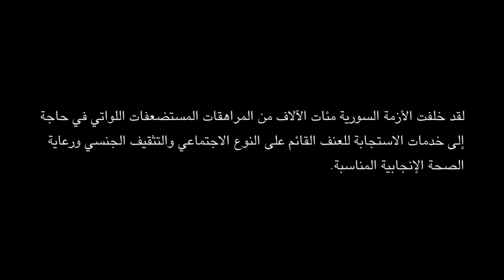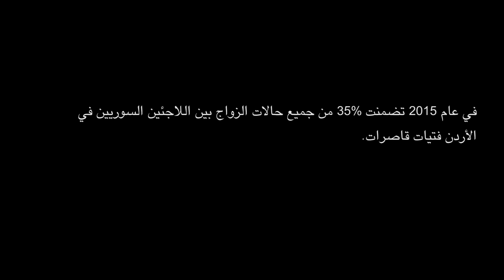War-Torn Girlhood, Newborn Dreams Arabic طفولة مزقتها الحرب وأحلام وليدة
The Syrian crisis has left hundreds of thousands of adolescent girls vulnerable to child marriage and in need of adequate gender-based violence, sexual education and reproductive health services. UNFPA is helping to fill this void in Jordan, where 42,000 Syrian refugees are girls between the ages of 12 and 17. This is Asma's story. A film by UNFPA Jordan/Elspeth Dehnert